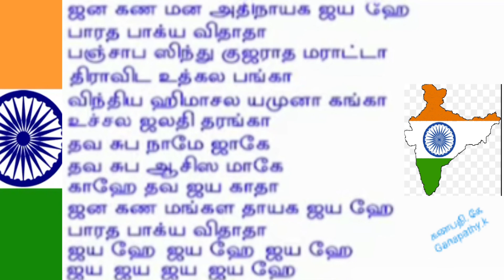தேசிய கீதம் தமிழ் மொழி ஜன கண மன அதிநாயக ஜயஹே பாடல்